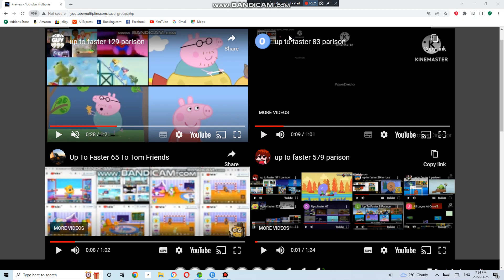up to faster 132 to tom